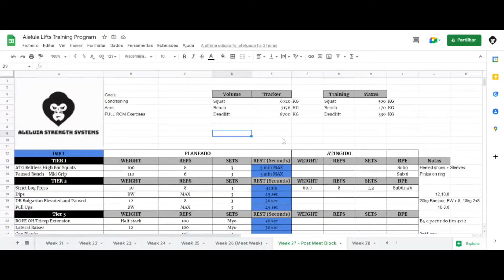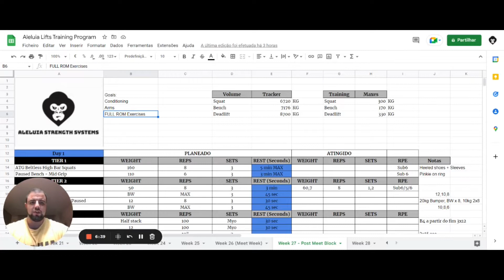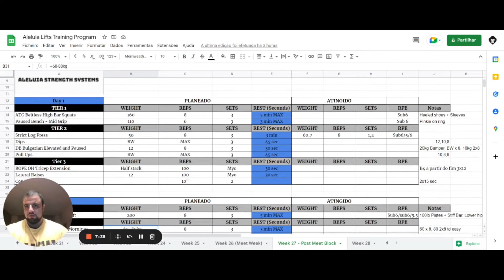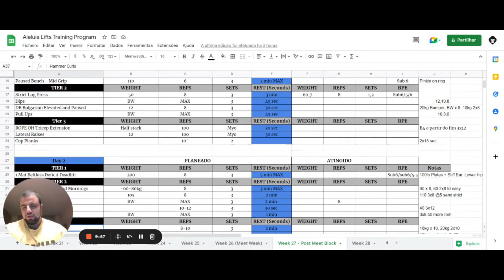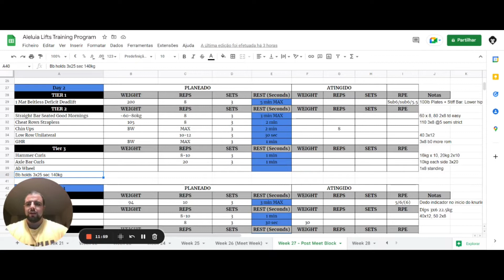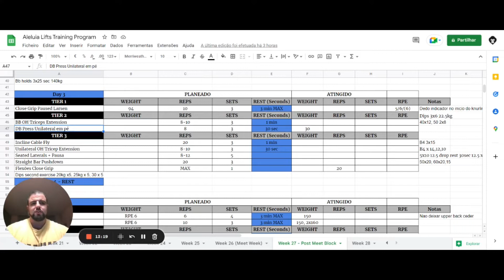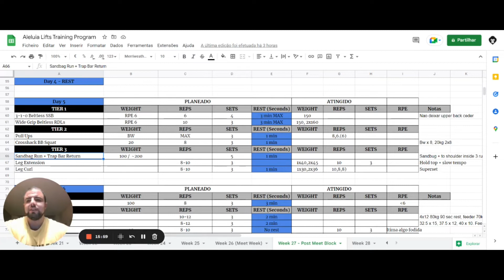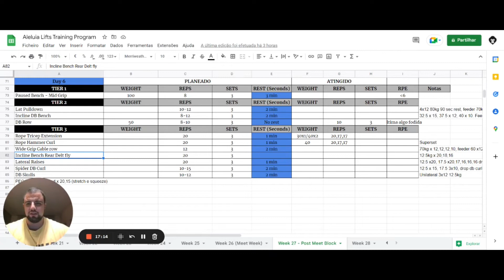Planos para 2023 & Post Meet Training Block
TLDR: Quero ficar maior e mais forte